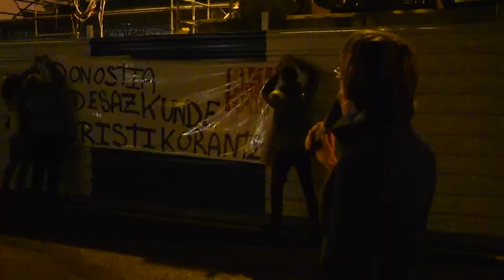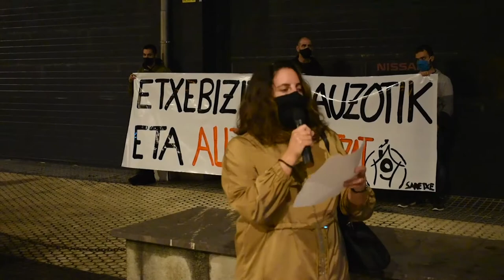Saretxeren manifestazioa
Irutxulo.hitza.eus | Saretxe plataformak deituta, hainbat herritarrek manifestazioa egin zuten ostiralean Grosen, Etxebizitza auzotik eta auzoarentzat lelopean. Manifestazioan zehar, geldialdiak egin zituzten, auzoan etxebizitzarekin zerikusia duten hainbat arazo ikusarazteko. Hondarpe auzo elkarteak, Bizilagunekin plataformak, auzoko gazteek eta Donostiako Maizterren Sindikatuak mobilizazioarekin bat egin zuten.